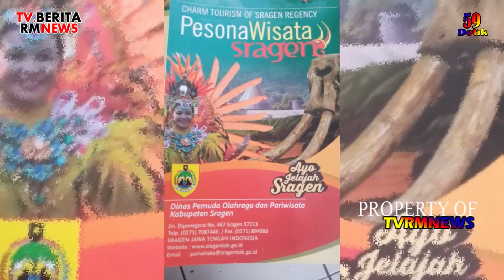KaDisporapar Sragen | Museum Sangiran dan Siap Lestarikan Situs Di Dusun Candi Bangunsari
Kadis Disporapar Sragen Gencar Promosikan Museum Sangiran dan Siap.Lestarikan Temuan Situs di Dusun Candi Bangunsari.

Sangiran adalah situs arkelogi yang diakui oleh UNESCO sebagai warisan budaya dunia. Sangiran diakui oleh para ilmuwan untuk menjadi salah satu situs yang paling penting di dunia untuk mempelajari fosil manusia.

Fitur penting dari situs ini adalah geologi daerah. Awalnya kubah terbentuk jutaan tahun yang lalu melalui kenaikan tektonik. Kubah itu kemudian terkikis yang mengekspose isi dalam kubah yang kaya akan catatan arkeologi.

Yoseph, Kepala Dinas Kepemudaan, Olahraga dan Pariwisata (Disporapar) Sragen ketika ditemui media Rakyatmerdekanews,com, (2/02) mengatakan, salah satu objek wisata yang menarik di kabupaten Sragen adalah Museum Sangiran berada di kawasan kubah Sangiran.

Kubah tersebut terletak di kaki gunung Lawu sekitar 17 KM dari kota Solo. Kehadiran Sangiran merupakan contoh gambaran kehidupan manusia masa lampau karena situs ini adalah fosil manusia purba paling lengkap di Jawa,

luasnya mencapai 56 Km yang meliputi tiga kecamatan di kabupaten Sragen, yakni kecamatan Gemolong, Kalijambe, Plupuh serta satu kecamatan di kabupaten Karanganyar yaitu kecamatan Gondangrejo.

Sangiran merupakan situs terpenting untuk ilmu pengetahuan,  terutama untuk penelitian utamanya untuk penelitian dibidang antropologi, arkeologi, biologi, paleoanthropologi, geologi, dan tentu saja dalam bidang kepariwisataan, jelasnya.

Masih menurut Kadis Disporapar Yoseph, keberadaan situs Sangiran sangat bermanfaat dalam mempelajari kehidupan manusia prasejarah; karena situs ini dilengkapi dengan fosil manusia, hasil budaya manusia, fosil flora dan fauna beserta gambaran stratigrafinya.

Dijelaskan, museum Sangiran yang berlokasi di desa Krikilan, kecamatan Kalijambe itu menyediakan fasilitas bagi pengunjung, di museum purbakala menyediakan kios souvenir, di mini top arena permainan anak, mess peneliti rest area, kafetaria, jelasnya.

Dalam kesempatan itu Yoseph, Kepala Dinas Disporapar Sragen juga mendukung pelestarian budaya peninggalan para leluhur berupa temuan situs candi dan sebuah petilasan yang konon bernama Tumenggung Jayengrono. Diyakini lokasi yang terletak di dusun Candi Bangunsari, Plosorejo, kecamatan Gondang itu menyimpan harta karun yang terpendam.

Diberitakan sebelumnya,  Camat Gondang Catur Sarjanto, M.Si, mengakui, bahwa dirinya juga tidak menyangka kalau di dusun Candi, desa Plosorejo,  kecamatan Gondang terdapat bekas candi maupun petilasan sebagai bangunan bersejarah, katanya.

Kami tentunya akan melakukan pencarian penelusuran sejarah melalui moncokaki yang masih hidup. Harapan kami penemuan ini bisa terungkap sejarahnya. Dan bisa kita lestarikan bangunan peninggalan bersejarah tersebut, “tutur Camat Catur.

Menurut penuturan Suwarsono salah satu keturunan mbah Marto Wiyono alias mbah Mento kuncen petilasan Jayengrono, bahwa lokasi ini disekitar tahun 1981 banyak dikunjungi para penziarah untuk melakukan wisata ritual.

Bahkan tidak sedikit bule yang mengunjungi patilasan keramat yang terletak di dusun Candi Bangunsari, Plosorejo, Gondang ini. Namun seiring perjalanan waktu, lokasi itu tidak lagi didatangi pengunjung.

Warsono berharap agar Dinas Pariwisata Kebudayaan Pemuda dan Olahraga kabupaten Sragen lebih memperhatikan, sekaligus melestarikan peninggalan budaya leluhur, yakni patilasan Jayengrono dan keberadaan situs maupun candi di dusun Candi Bangunsari itu.

Mudah-mudahan lokasi ini menjadi wisata ritual yang bermanfaat, baik bagi masyarakat sekitar maupun pemerintah daerah (Pemda) Sragen, harapnya.